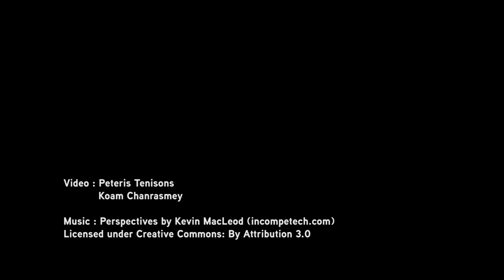Wildlife Alliance Releases Endangered Pileated Gibbons in Angkor Forest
On December 12, 2013, a pair of endangered pileated gibbons took their first steps towards a new beginning in the wild in the forest surrounding the Angkor Temple Complex in Siem Reap, Cambodia. Born to parents rescued from the illegal wildlife trade, the gibbon pair was mother-raised at Phnom Tamao Wildlife Rescue Center and has been living in a rehabilitation enclosure in Siem Reap since June with limited human presence.
This release marks the beginning of a new endeavor between Wildlife Alliance, the Forestry Administration and the Apsara Authrority who manages the World Heritage site, to repopulate the barren forest surrounding the high-profile tourism destination.